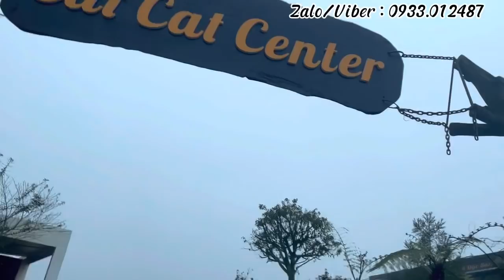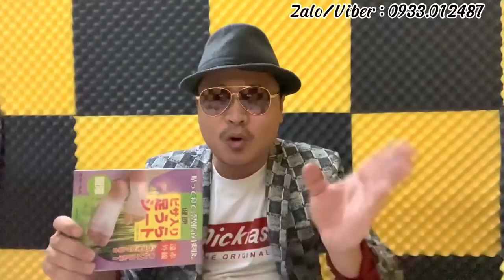Trải Nghiệm Nhớ Đời.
Nhằm mang lại những góc nhìn đa chiều,hài hước về những vấn đề trong xã hội
Video chỉ mang tính giải trí, không nhằm xúc phạm tổ chức hay cá nhân nào

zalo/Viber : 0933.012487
fanpage : Sơn Xàm Tv
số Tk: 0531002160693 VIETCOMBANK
Chủ Tài Khoản : NGUYỄN TRƯỜNG SƠN